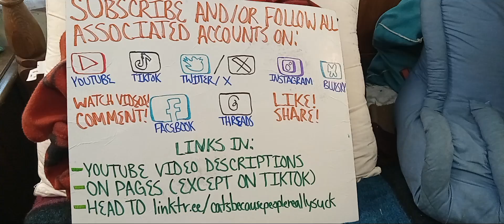Apparently My Tablet Was Comfy